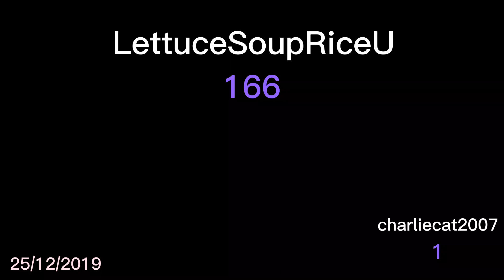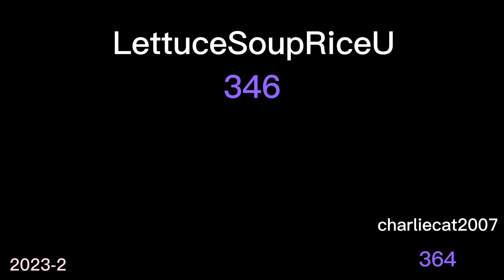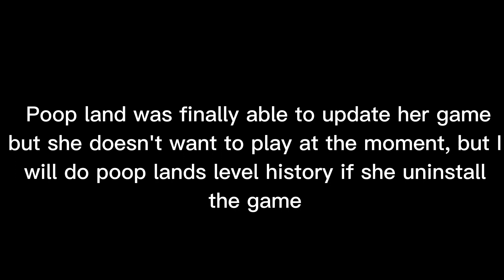Cafeland: LettuceSoupRiceU Quits Cafeland! (65)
I made this video to say bye-bye to LettuceSoupRiceU as she confirmed that she is done with Cafeland due to constant bad updates!

In October 2022, LettuceSoupRiceU took a break.

on February 11 2023, LettuceSoupRiceU confirmed that she has quit Cafeland for good and uninstalled it!

LettuceSoupRiceU milestones
Level 200 January 2020
Level 250 November 2020
Level 300 August 2021
Level 325 December 2021
Level 346 October 2022

Also, I put charliecat2007 in there as well because there were 2 level wars that happened during her Cafeland career!

LettuceSoupRiceU war 1
charliecat2007 declared war on February 1 2021.
charliecat2007 surrendered on February 15 2021, meaning LettuceSoupRiceU won the war!

LettuceSoupRiceU war 2
charliecat2007 declared war on January 26 2022.
charliecat2007 overtook LettuceSoupRiceU on August 11 2022, meaning charliecat2007 won the war!